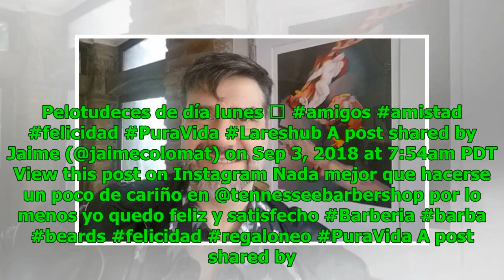El estiloso cambio de look de Jaime Coloma que fue alabado por sus seguidores